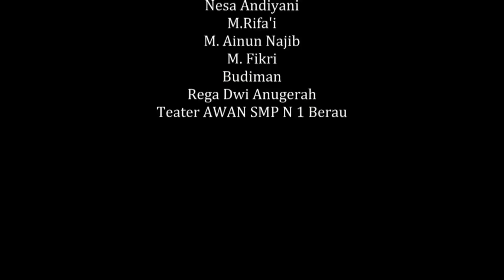Sketsa Badai Eps 1